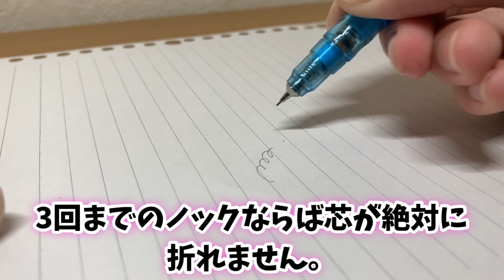新中一必見！オススメシャーペン10選。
今日私誕生日なんだよ。

ぜひこちらからご登録ください！

【関連動画】

【SNS】
☆X(Twitter)

※最近出会い系サイトへの迷惑メールが増えています。そのようなものは一切禁止いたします。勝手にサイトに登録したりメールなど送りつけないで下さい。

DOVA-SYNDROME
Youtubeオーディオライブラリ
秋山裕和